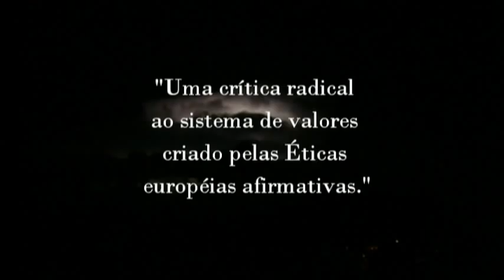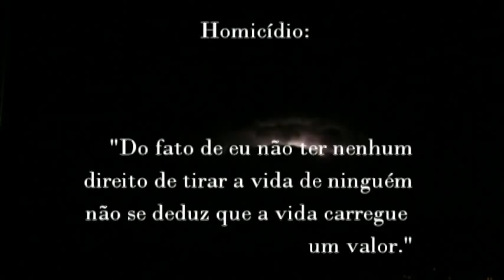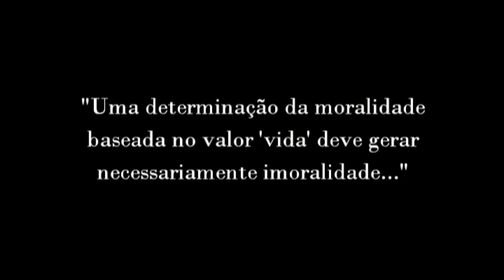Trailer do livro "A Ética e suas Negações" de Julio Cabrera [2011]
"Esta é a segunda edição do Projeto de Ética Negativa, de 1990, o primeiro texto a expor o caráter problemático da vida humana. Uma crítica radical ao sistema de valores criados pelas Éticas européias afirmativas, procurando formular uma ética negativa deslocando as perguntas 'Como devo viver?' e 'Que tipo de pai devo ser?' para 'Devo viver?' e 'Devo ser pai?'. Uma argumentação que '...torna clara a impossibilidade de uma Ética edificante' (José Thomaz Brum)."

Livro: A Ética e suas Negações - Não nascer, suicídio e pequenos assassinatos.